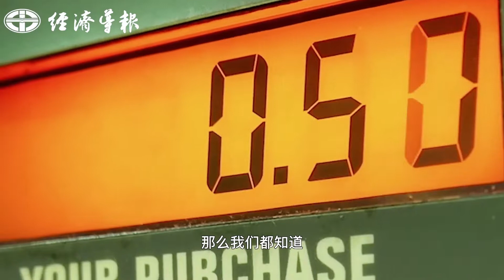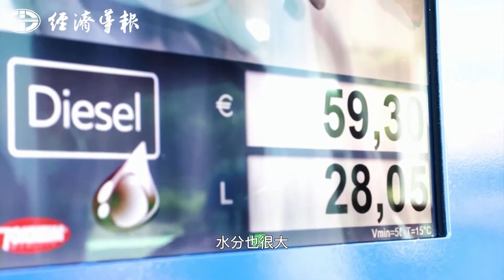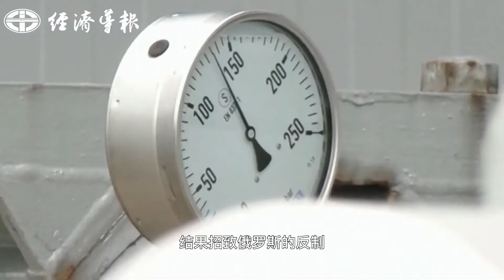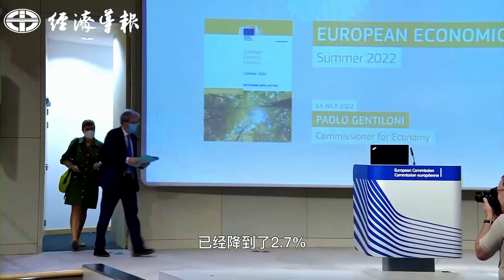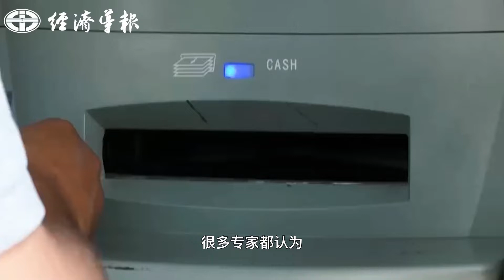總編輯話你知丨任正非為何對全球經濟如此悲觀？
日前，華為公司創始人任正非 先生髮表了一番對當前國際形勢的評論，總的基調就是一片悲觀，他甚至認為，未來三到五年，全球經濟沒有一個地方有亮點。因此，他對華為發出警告，未來3年華為經營的主要目標是活下來。任正非為什麼會對當前的全球經濟表現的如此悲觀呢？請聽香港經濟導報總編輯為您分析當前的全球經濟到底處於一個什麼樣的狀況。

主講嘉賓：顏安生，香港經濟導報總編輯，香港期刊傳媒公會副主席，一帶一路經濟開發與自貿園區聯盟理事長。